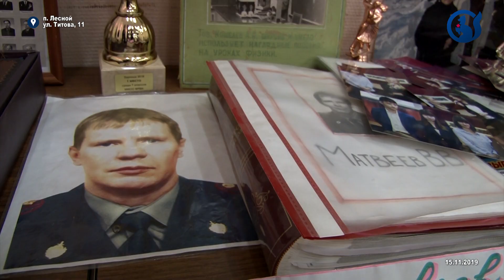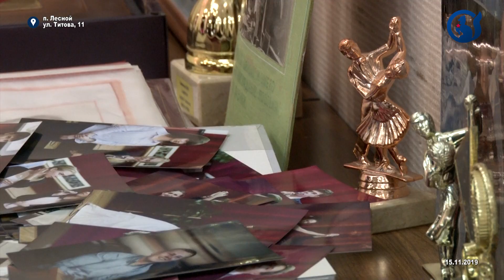Юбилей в СОШ в Лесном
История школы имени Героя России В.Матвеева связана с двумя предприятиями: это Радиоцентр №1 и опытный завод "Промсвязьрадио". В 1969 году объединили среднюю и восьмилетнюю школы, и так появилась Лесновская школа. А в 2002 ей присвоили имя Героя России В.Матвеева, её выпускника. Сейчас в учреждении 34 класса и учится 942 человека. В 2019 году школа отметила свой юбилей, 50 лет.